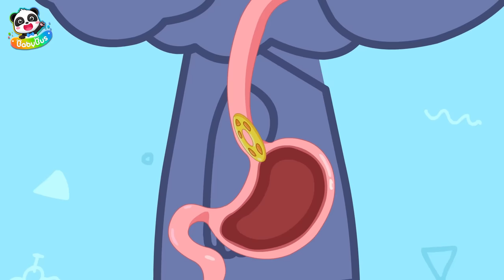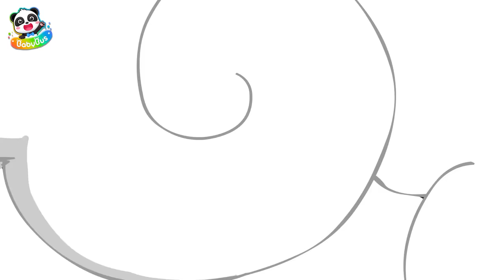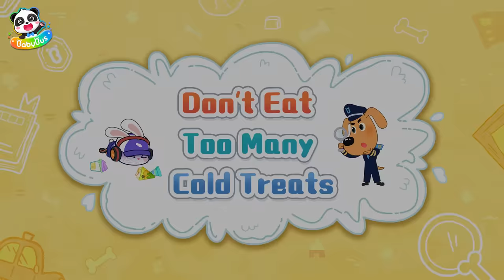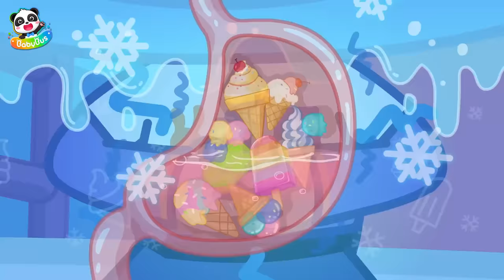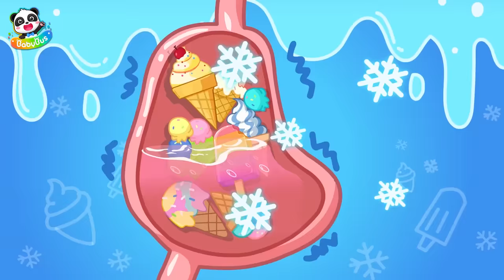Sheriff's First Haircut | Hairstylist | Educational | Kids Cartoons | Sheriff Labrador | BabyBus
Kids, keeping our hair neat and tidy helps us look fresh and clean. When we need a haircut, we can ask a hairstylist for help. Hairstylists not only trim our hair but also create all sorts of new styles!

1、Nursery Rhymes & Kids Cartoon (All!!) | Kiki and Miumiu | Baby Shark | Fire Truck | Top Playlist - Nursery Rhymes & Kids Songs by BabyBus：